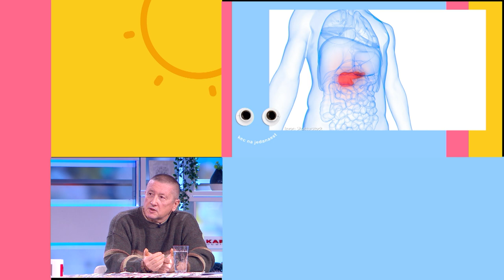KEC NA 11 | Prof. dr Vladimir Kovčin, onkolog | O malignim bolestima, kubanskoj vakcini, prevenciji